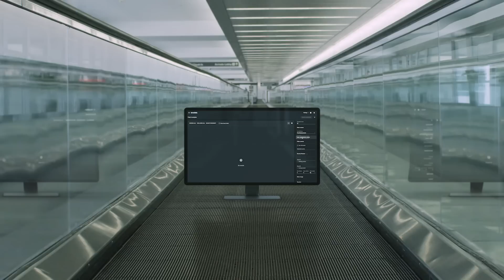Unlock Unlimited Opportunities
Overcome complexity and uncertainty. Build the future of your business on Teradata, the cloud data analytics platform.